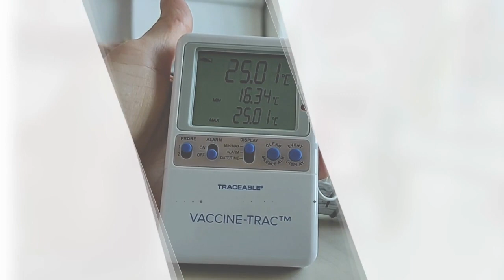Učimo o Traceable® uređajima s vrhunskim stručnjacima iz Antylie!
U ovom kratkom edukacijskom videu, zavirite iza kulisa treninga (edukacije) gdje su Christina Deutschle, EMEA Business Development Manager, i Donatas Jasas, Channel Account Manager - Life Sciences iz Antylie (Cole-Parmer) prezentirali više svojih inovativnih Traceable® uređaja našim direktoricama i djelatnicima sestrinskih tvrtki iz Bosne i Hercegovine i Srbije, te djelatnicima Primotronica iz Hrvatske.

Pridružite nam se u otkrivanju kako je izgledala edukacija s vrhunskim stručnjacima i doznajte kako Traceable® tehnologija može unaprijediti vaš rad u laboratoriju i industriji! 🎥🌐🔬